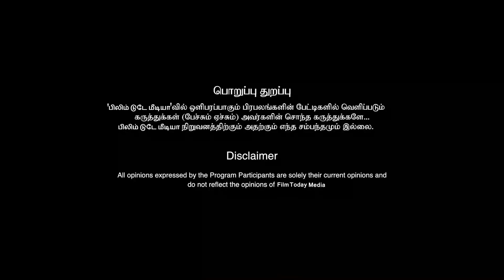'வாரிசை' கண்டு பதுங்கும் 'துணிவு'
'வாரிசை' கண்டு பதுங்கும் 'துணிவு' varisu thunivu varisuvijay thunivuajith filmtoday @FilmTodayMedia